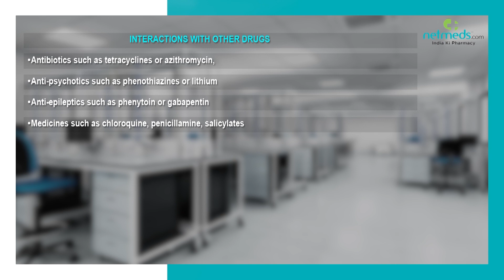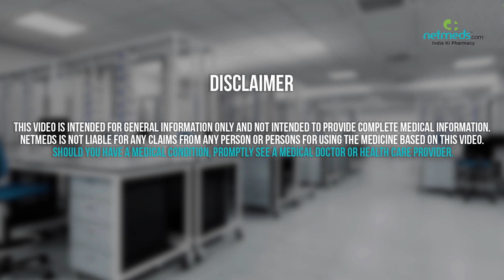Sodium Bicarbonate Tablet - Drug Information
Sodium Bicarbonate Tablet : Therapeutic Uses, Warning and Precautions, Interactions, Directions for Use, Side Effects and Storage. Find out which brands carry Sodium Bicarbonate Tablet